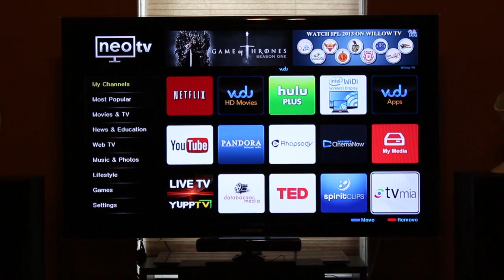Review: NETGEAR NeoTV Max Streaming Player